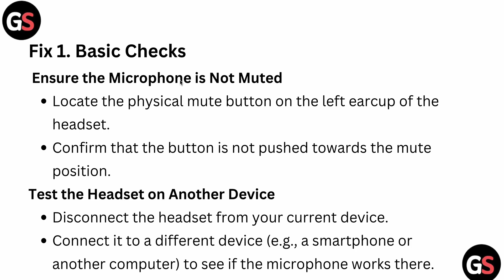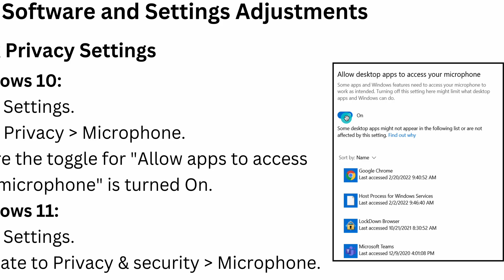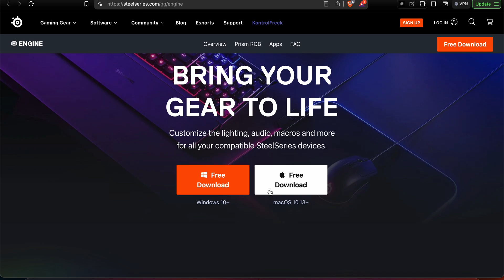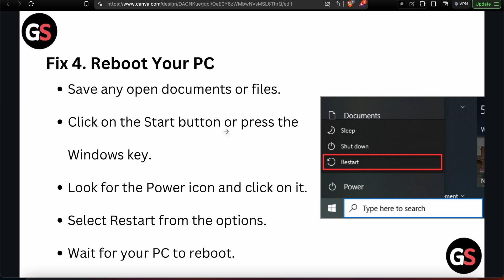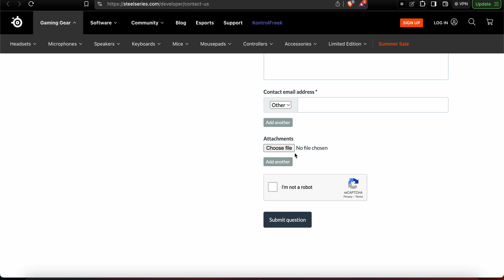How To Fix SteelSeries Arctis 1 Mic Not Working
Is your SteelSeries Arctis 1 microphone not working? Don't worry—we've got you covered! In this video, we'll walk you through the most effective troubleshooting steps to get your mic up and running again.

0:15 - Fix 1. Basic Checks
0:50 - Fix 2. Software And Settings Adjustments
2:34 - Fix 3. Install Or Update Steelseries Engine
3:20 - Fix 4. Reboot Your PC
3:39 - Fix 5. Contact Steelseries Support